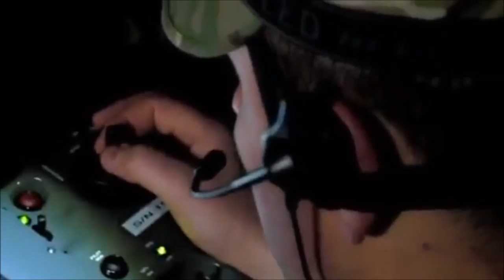სპეციალური ოპერაციების ძალები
Compilation of videos of Georgian Army Rangers course and some SOF. This doesn't include SOF preparation footage, only Rangers. So, I've explained it. Now don't wirte in comments something like "...but it's ranger course footage only !"